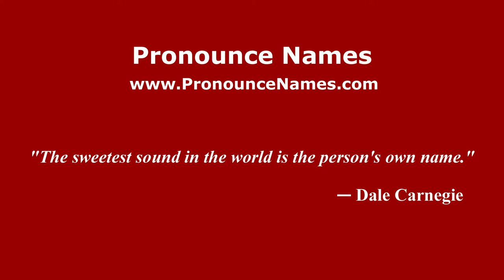How to pronounce Frederick Eberhardt (American English/US) - PronounceNames.com